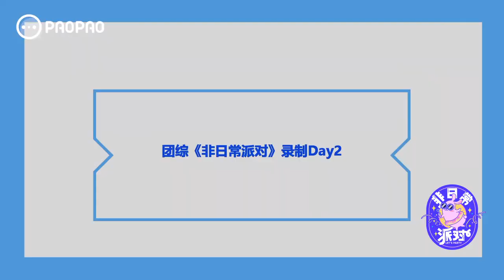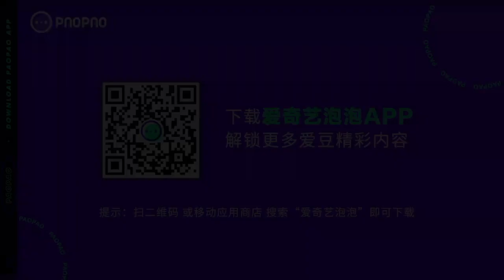ENG SUB | XIN Liu 刘雨昕 THE9 vlog 非日常派对游戏时间 方言传话 THE9 Vlog: Let's Party Gaming Time - Dialect Messages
翻译 Translation: Mel
校对 Proofreading: Jann
字幕 Subtitles: 璇